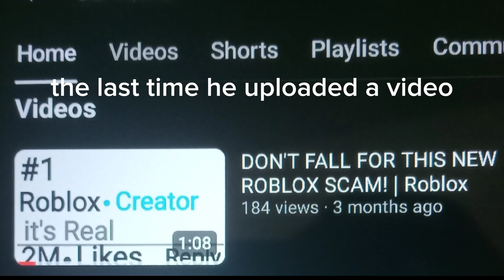THIS ROBLOX YOUTUBER WAS MISSING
so there was a roblox Youtuber who was missing for months of not uploading news and other roblox videos and he came back?
let's see in the video
 I just wanna have some fun and make you guys smile and don't forget to spread happiness
Following me on roblox @GBrockz123
-GBrockz